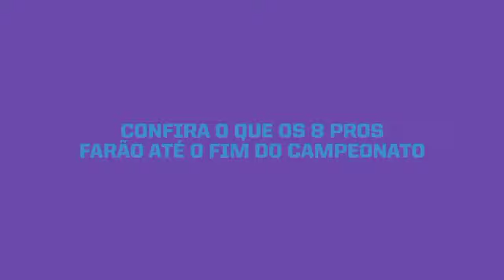Street League no Arizona terceira etapa - SKATE CLUBE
O Portal SKATE CLUBE traz o mundo do skate em um só lugar! loja, noticias, blog, video de manobra dicas e muito mais. venha fazer parte do SKATE CLUBE o portal que chegou para revolucionar o mundo dos skatistas.